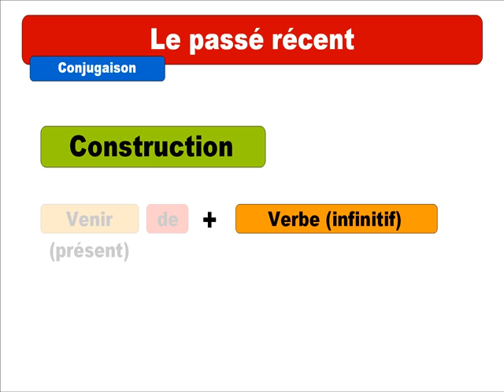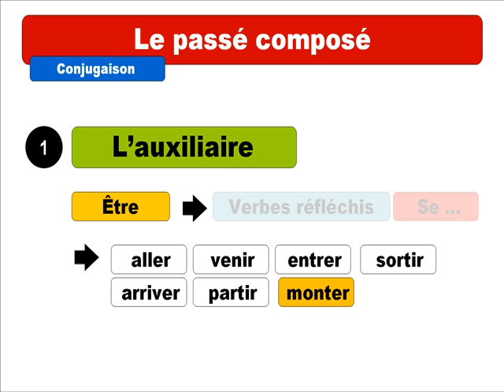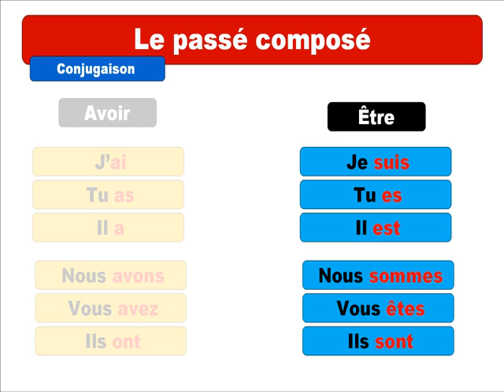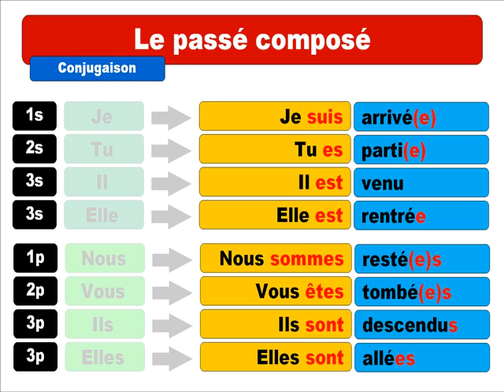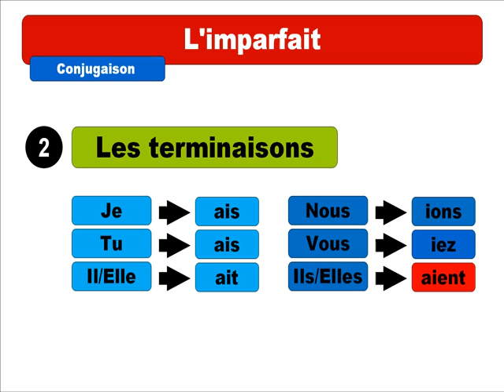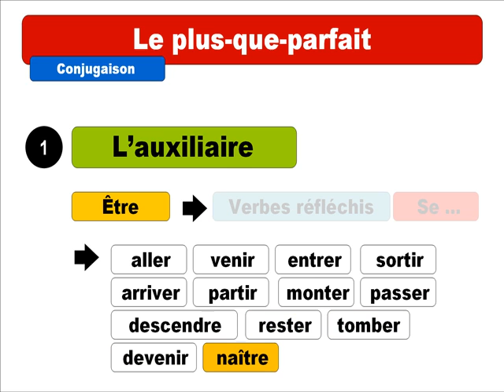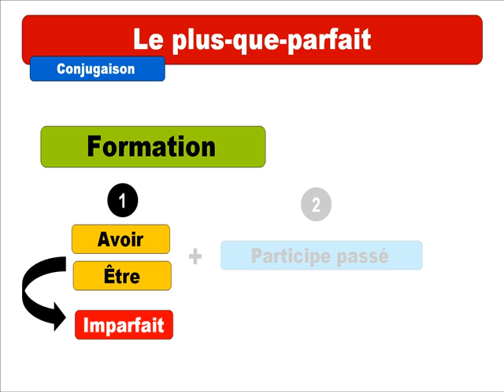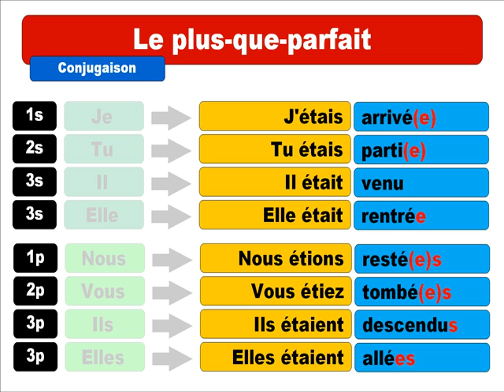למד השפה הצרפתית # Passé récent # Passé composé # Imparfait # Plus que parfait